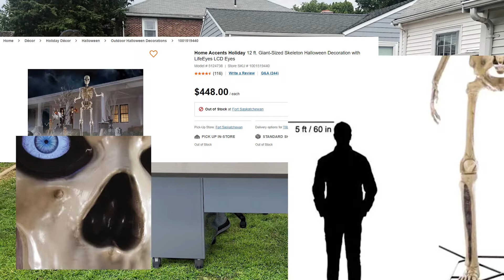October 24th McTavish News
idk whos backyard that is